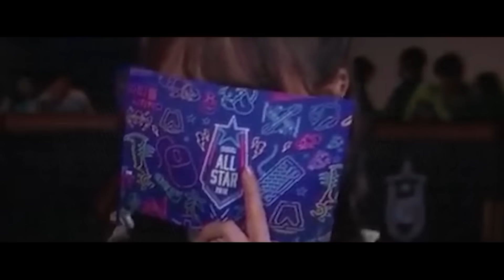결승전 저신 등장.. 그리고 우승 【멸망전 결승 4SET】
▼─읽어주세요─▼